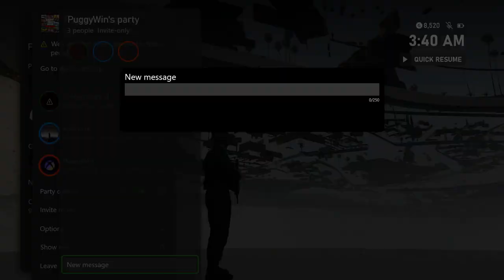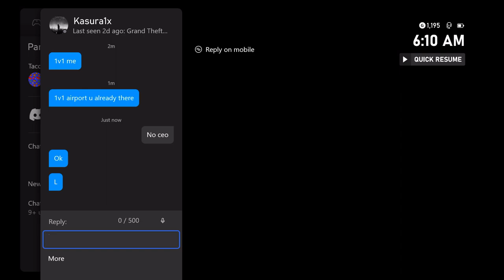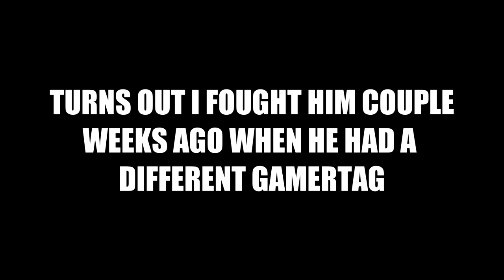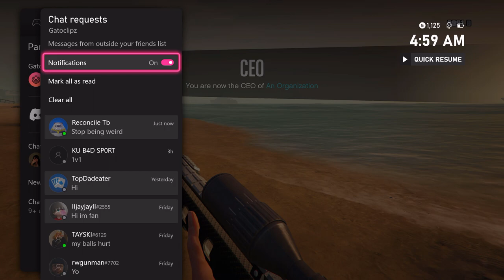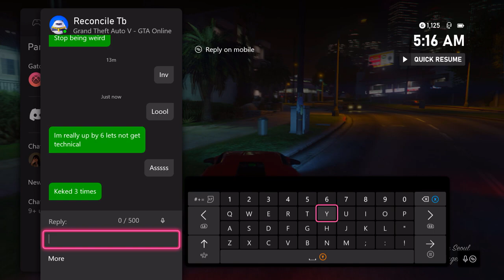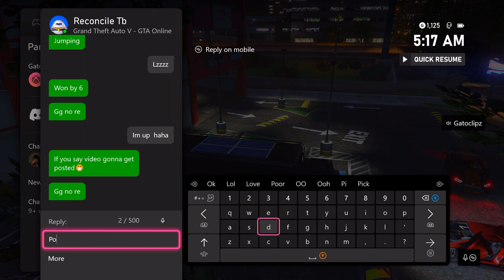crybabies gets a taste of their own medicine